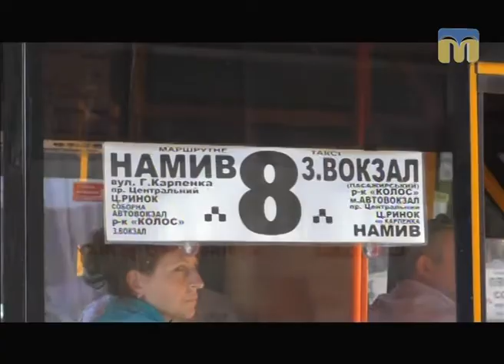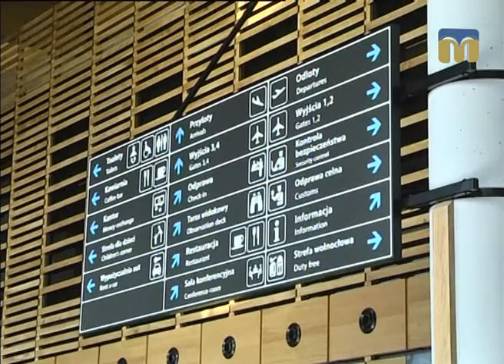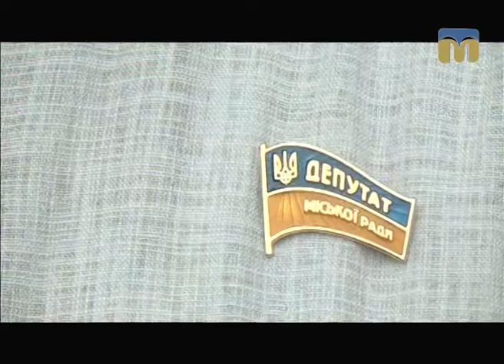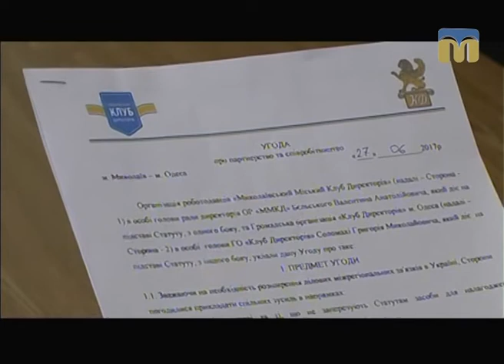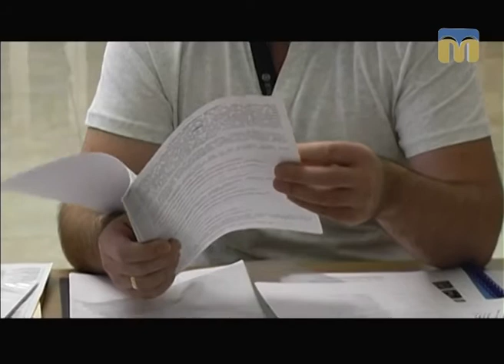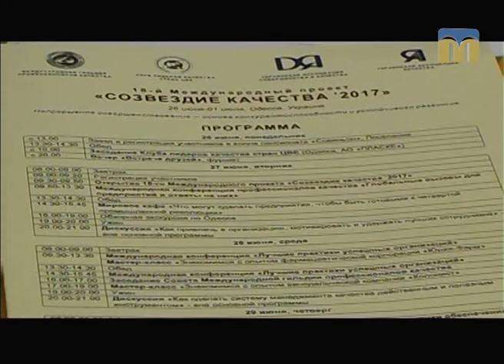Телевізійні новини Миколаївщини – 7.07.2017